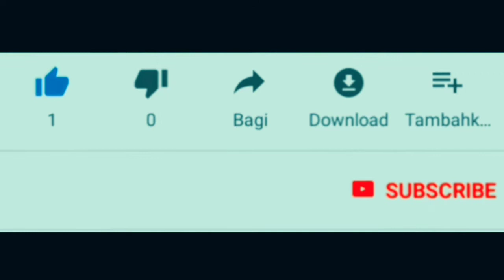Duluraing Weekend Show Bali 2019 - Mobil Honda vs Mobil Mitsubishi Modifikasi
Kontes mobil modifikasi Duluraing weekend show 2019. Dua mobil modifikasi keren honda dan mitsubishi.